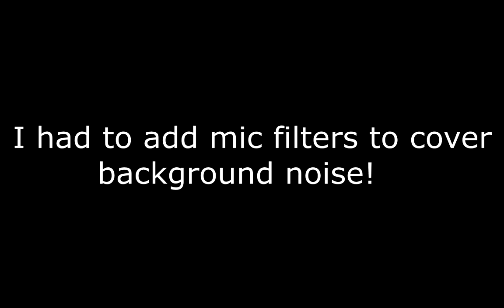Drag Click ASMR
Hello everyone, thank you all for tuning in today!

Today I practiced reducing on InTrouble.de The Roccat Kain 120 AIMO is really good at drag clicking, so it was quite fun to record. Also Lunar added the arrow crosshair so there is even more reason to switch to Lunar Client!

'~____System Specs____~'
▫◽ OLOY 2x8 GB RAM
▫◽ B450M BAZOOKA MAX WIFI
▫◽ 80+ Bronze Arzgame PSU
▫◽ Eclipse P300A Mesh Edition

'~____Peripherals____~'
▫◽ Roccat Kain 120 AIMO
▫◽ Razer Cynosa V2 (Very Bad)
▫◽ Audio-Technica AT2020
▫◽ OneOdio DJ Headset
▫◽ Logitech C270 HD WEBCAM
▫◽ HP w2207h Monitor (Very Bad)

Nyoom! :D